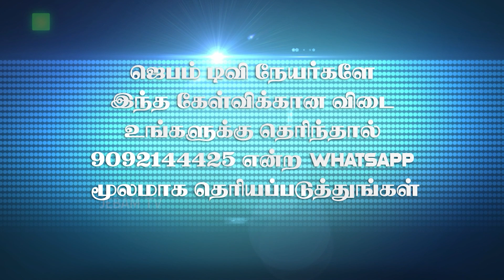Bible Words Game | வார்த்தை விளையாட்டு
1. The Holy One- A programme where God is being praised for His holiness by describing His attributes.
2. Prayer Walk- Each day a street is selected and prayer walked. So monthly 22 streets are walked and prayed for.
3. Traffic prayer-Telecast of Praying on the accident spots .
4. Emergency prayer-Instant telecast of prayer points and Praying for the critical patients in the hospitals as and when the prayer needs are shared from 17 different well known hospitals in the city.
5. Breaking Prayer- whatever be the breaking news would be immediately telecasted as a prayer need.
6. How to Pray?- Based on the ongoing issues of the society, three different pastors discuss how to avoid the future repetitions of the same issues and pray for the same.
7. My leaders-Telecast of conducting Personal interviews with Government Leaders and praying for them based on 1Timothy-1:2.
8. The Real Fighters- Daily prayer for the army and the police departments.
9. The Real Heroes- Daily prayer for the safety of Ambulance drivers.
10. Men of God- Personal interview with men of God where they share their testimonies and life experiences.
11. A Hand full of flour and little oil- Diet advice for pastors and preachers, live cooking, suggestions for consuming energy giving food for pastors before ministering on the stage.
12. Wedding at Cana- Telecasting the interview with the men of God on their Wedding Anniversary.
13. Don’t Worry- Teaching the people How to pray instead of worrying when the enemies rise against them.
14. Media Missions- Praying for all the Christian Media channels.
15. Seed- Telecasting the lives of the men of God who have entered into eternal glory.
16. Goodnight – Thanksgiving prayer for the day.